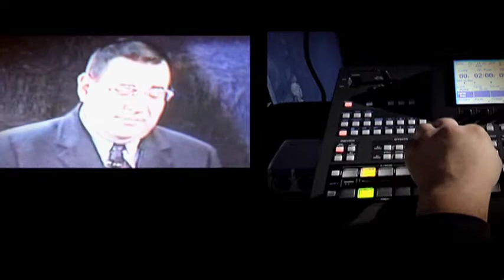Backstage Guadalajara - Enlace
Enlace México